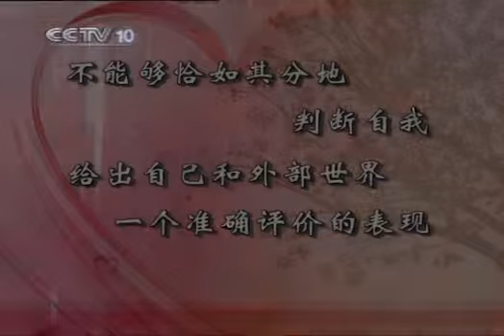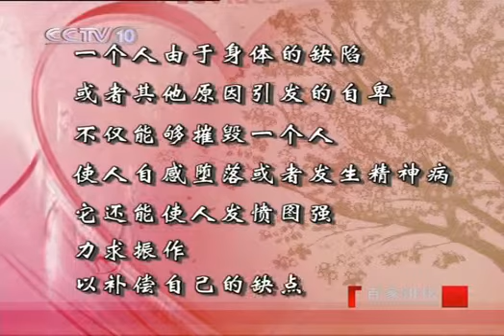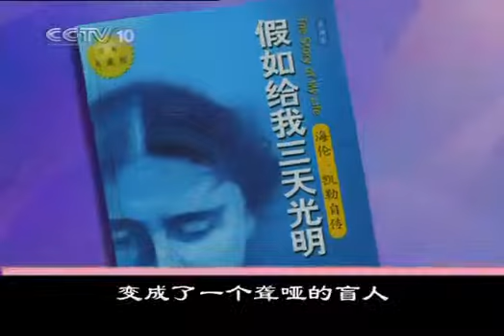破解幸福密码（三）人人有自卑